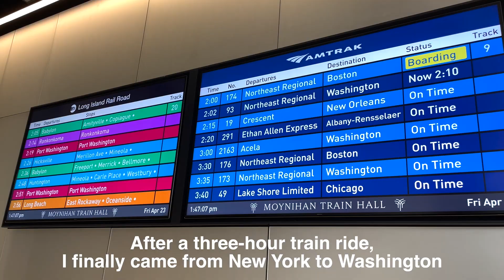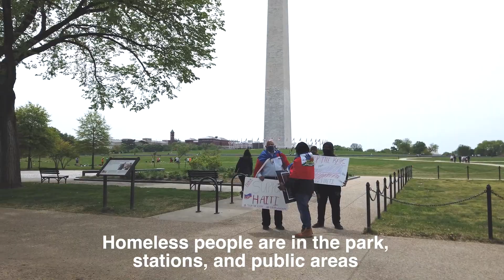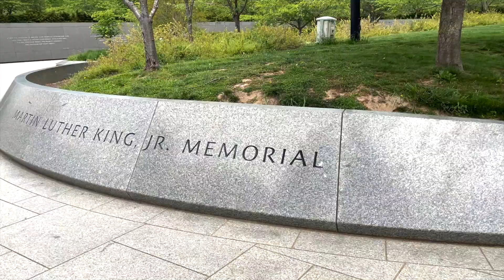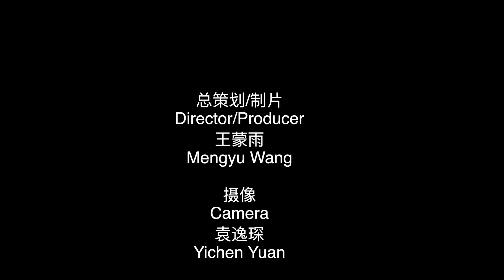纽约来函 第四期 疫情下的华盛顿 New York Letters 4, Washington in the Pandemic